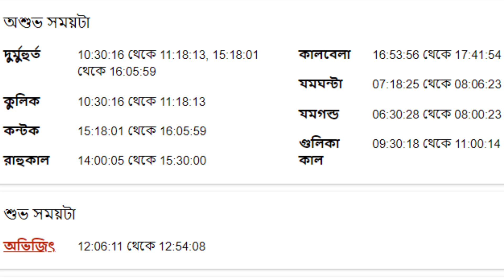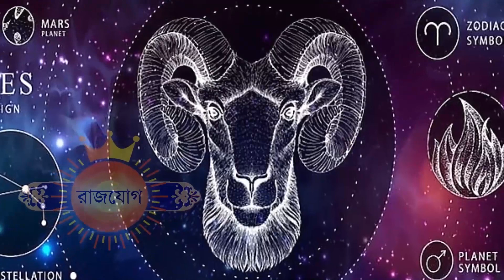১৬ই মার্চ ২০২৩ - মেষ রাশি আজকের রাশিফল - Mesh Rashi 16th March 2023 Ajker Rashifal - Aries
১৬ই মার্চ ২০২৩ - মেষ রাশি আজকের রাশিফল - Mesh Rashi 16th March 2023 Ajker Rashifal - Aries